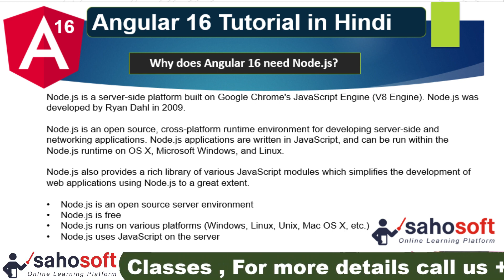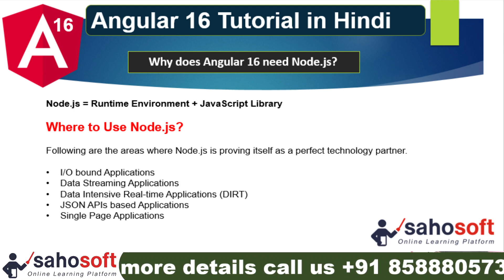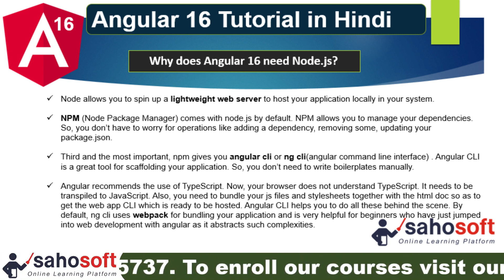Why does Angular 16 need Node Js | Angular 16 Tutorial in Hindi